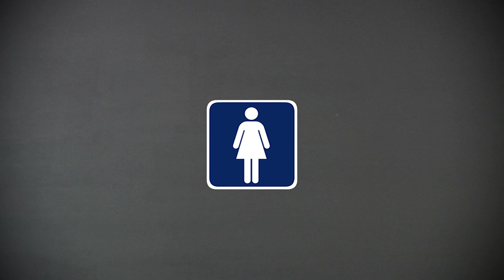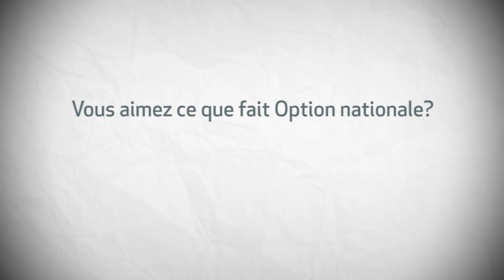Les Sophismes #2 : La caricature (premier exemple)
À la veille de la Journée internationale des femmes, le sophisme de cette semaine est une gracieuseté de mesdames Lise Thériault et Stéphanie Vallée, respectivement ministre et ex-ministre de la Condition féminine. Aussi connu sous le nom « homme de paille » – ou féministe de paille... – voici la deuxième vidéo de la série Les Sophismes, « la caricature », présentée par Sol Zanetti​!